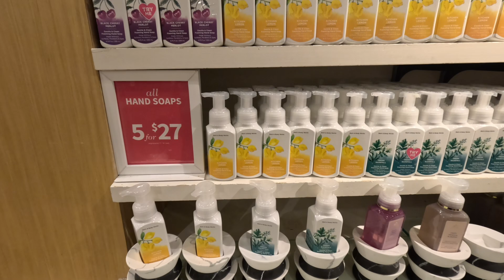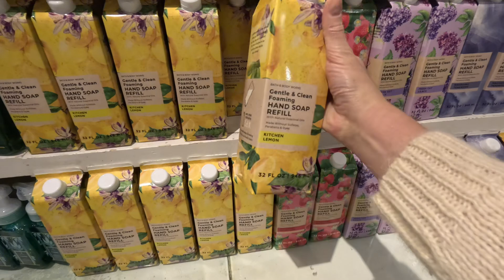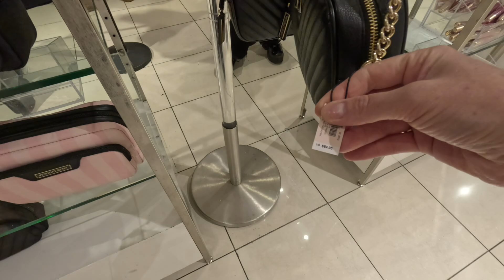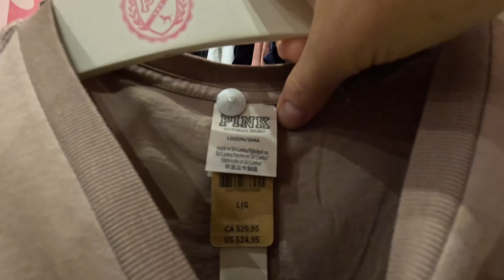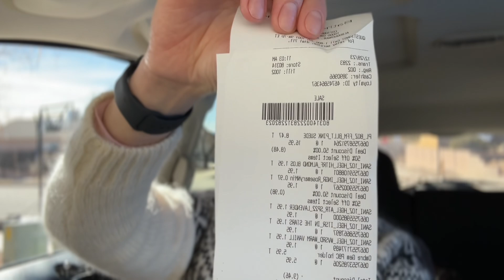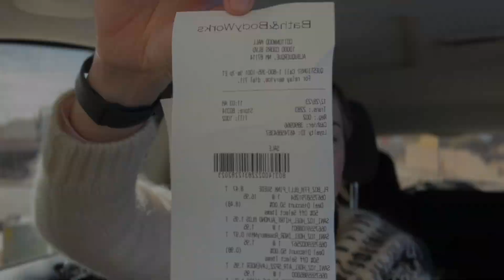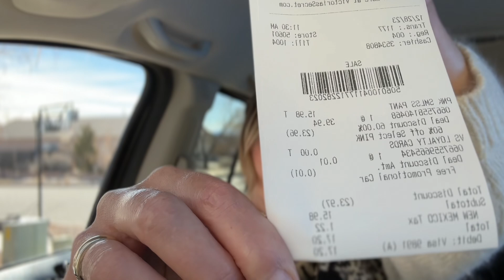🚨MELHOR ÉPOCA DO ANO PARA FAZER COMPRAS NOS ESTADOS UNIDOS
No vídeo de hoje,  nós vamos conferir as ofertas e descontos imperdíveis das lojas Bath and Body Works e Victoria's Secret durante a Melhor Época do Ano para Compras aqui nos Estados Unidos!

Muitos descontos irresistíveis a produtos exclusivos, eu tenho certeza que você vai adorar esse vídeo!

🌟 Não se esqueça de deixar o seu 'Gostei' para apoiar o conteúdo e compartilhar com amigos e familiares para espalhar o espírito natalino!

Equipamento usado para gravar esse vídeo:

iPhone 14 Pro Max ➡️

GoPro HERO12 BLACK ➡️